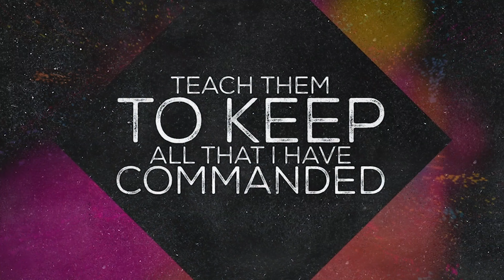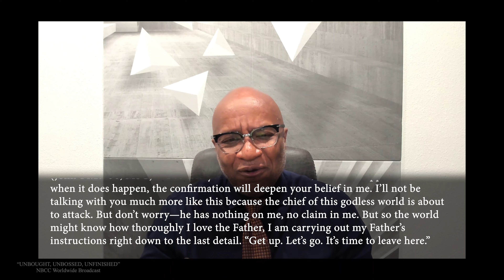Unbought, Unbosed, Unfinished by Dr. Tim Williams, 3/5/23, TIM WILLIAMS TV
This message encourages you to not be undone by the enemy and to finish what God has started in your life.